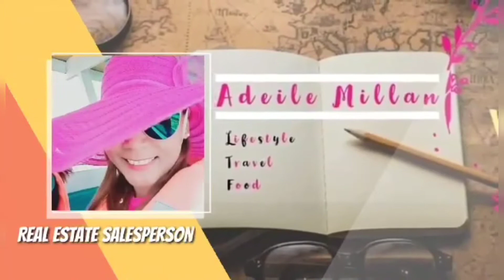SECOND PRACTICE MAG MOBILE LEGEND NAKA-2 MANIAC | Adeile Millan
Nakakaadik pala mag ML hahaha sharing may experience, sarap sa feeling pag nakakapatay ng enemy sa game...maglalaro po muna ako habang MECQ pa dito samin bawal lumabas